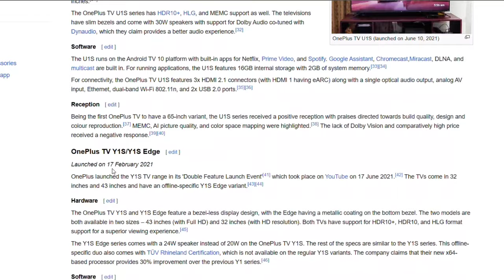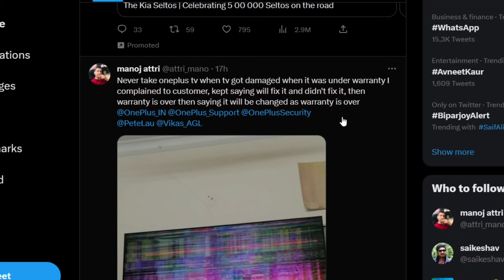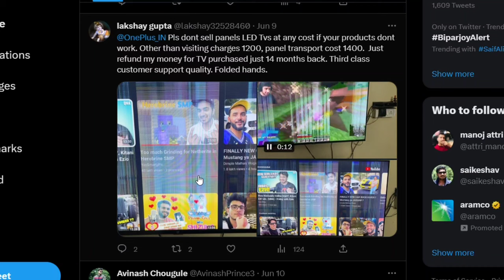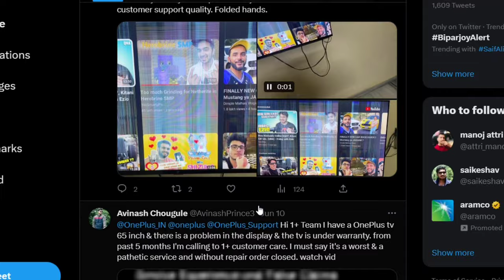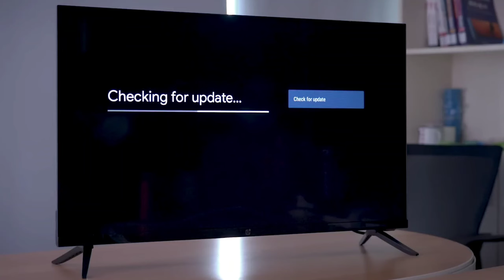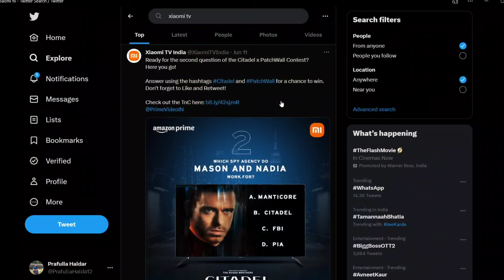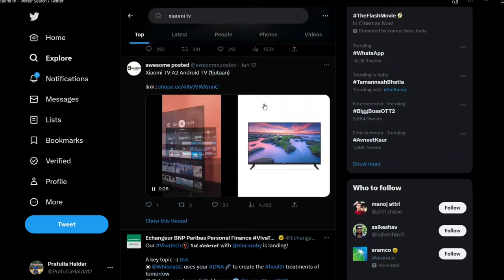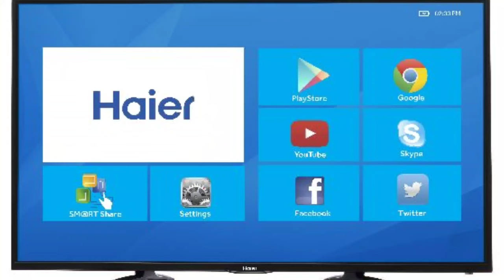OnePlus vs Xiaomi vs Haier এই টিভি গুলির মধ্যে কোন টিভির সবচেয়ে বেশি ভালো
Q1 55 inch QLED 4K TV vs Xiaomi Mi TV 4X 65 inch LED 4K TV comparison on basis of price_in_india, ...

65 inch: 55 inch

OnePlus TV 43 Y1S Pro vs Kodak 43 Inch LED Ultra HD (4K) TV (43UHDX7XPROBL) comparison ; Weight (without stand) ; 5.9 kg, - ; Width x Height x Depth (with stand).
OnePlus has vaguely described the OnePlus TV is powered by a 64-bit processor while the Mi TV has a quad-core 64-bit Amlogic Cortex-A53 processor with a Mali-450 MP3 GPU. We are terming Mi TV a little better than OnePlus TV based on the theoretical comparison.
Next time you think of buying a smart TV, Haier Google Android smart TV would be your best choice in terms of viewing experience and exploring the latest applications through Voice command.